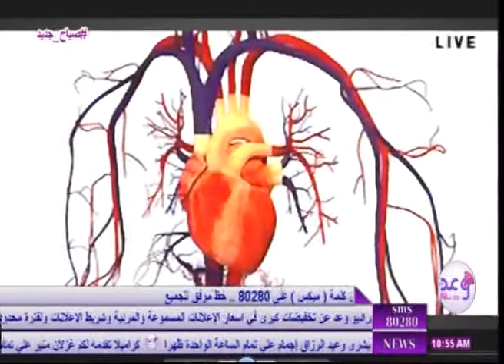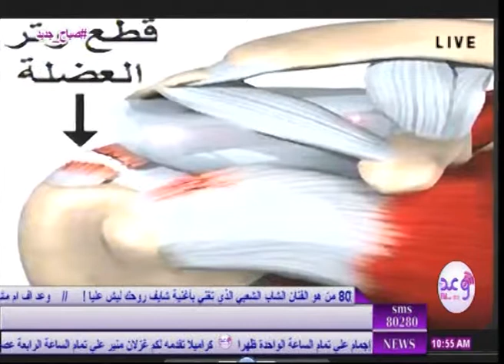صباح جديد فقرة كلينكا فوائد الزبيب 06 12 2017